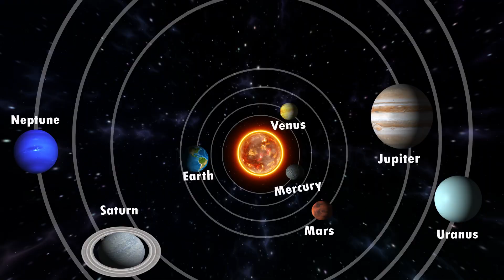Super Space Odyssey: Part 1 Inner Solar System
Blast off! 🚀🛸☄️ Come explore the Inner Solar System with us! Mercury, Venus, Earth and Mars are our mission! Along the way we will learn interesting facts about each planet! Might even run into some aliens along the way! -- This is a re-upload with small changes-- You can find the original on our Instagram page.